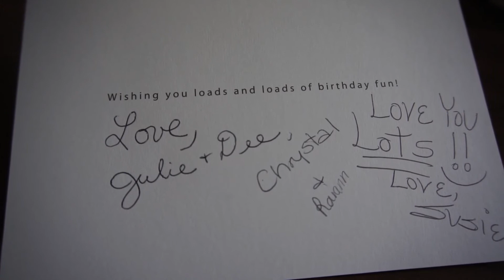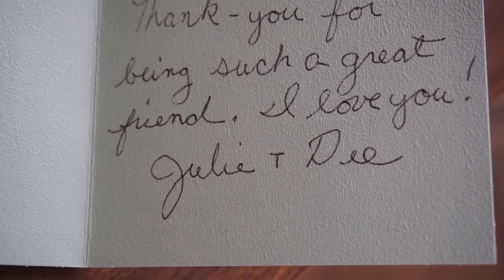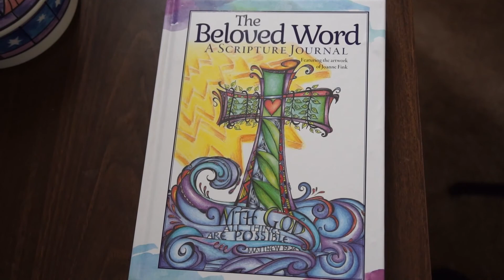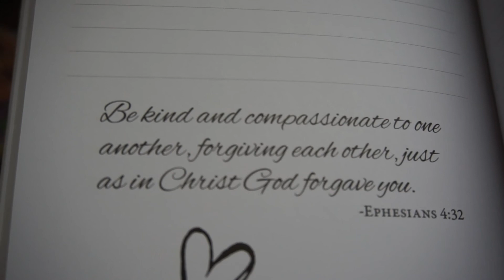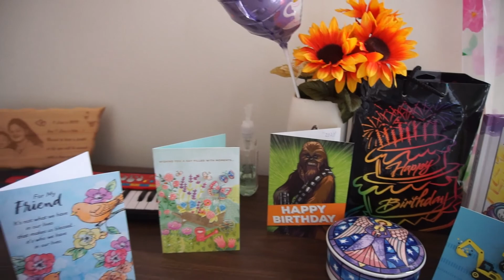Our Birthday Gifts from Beloved Friends.